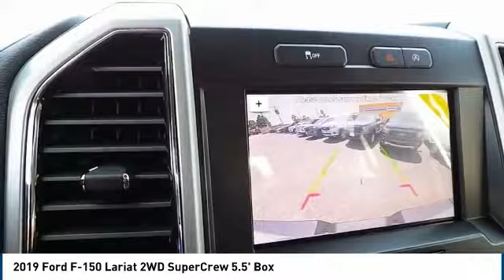2019 Ford F-150 Midland TX 1931136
2019 Ford F-150 Lariat 2WD SuperCrew 5.5' Box

4200 W. Wall

Our ready to roll 2019 Ford F-150 Lariat SuperCrew 4X2 in Oxford White meets and exceeds your expectations of performance, efficiency, and dependability! Powered by a TurboCharged 3.5 Liter EcoBoost V6 that offers 375hp with the efficient auto stop/start technology while connected to an innovative 10 Speed Automatic transmission. Master each day with robust performance with our Rear Wheel Drive F-150 that results in incredible towing and payload capacity. Lariat SuperCrew from Ford features a chrome grille, LED box lighting, and fog lights. Open the door to the comfortable Lariat cabin to find that it has been intelligently designed to let you work smarter with a customizable productivity screen, push-button start, multiple power points, dual-zone automatic climate control, ambient lighting, and dynamic hitch assist. Find your spot in the heated/cooled leather front seats, admire the wood trim, and grip the leather-wrapped steering wheel. You'll love that SYNC 3 and SYNC with AppLink provides everything you need to get in touch, be entertained and stay informed with enhanced voice recognition, a touchscreen, navigation, backup camera, available WiFi, impressive audio, smartphone integration and more! This lean muscular machine from Ford offers high-strength military grade aluminum-alloy body and high-strength steel frame provides peace of mind. It also takes care of you with curve control, trailer sway control, a multitude of airbags, and MyKey. Enjoy full power behind the wheel of our Ford F-150! As you can see, we are proud to be a family owned dealership, and we plan on remaining this way for a long time. From our family to yours, Thank You!